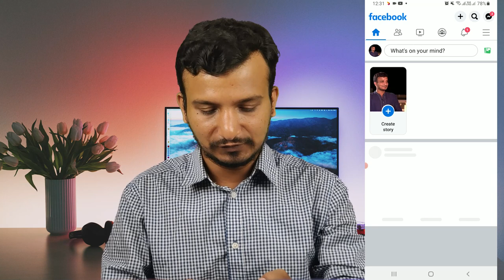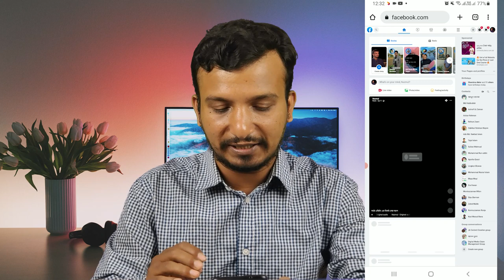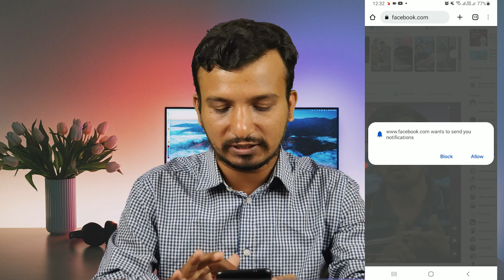Facebook Account এ আপনার মনের মতো করে Thumbnail সেট করুন আপনার মোবাইল দিয়ে | Nazmul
Facebook Account এ আপনার মনের মতো করে Thumbnail সেট করুন আপনার মোবাইল দিয়ে